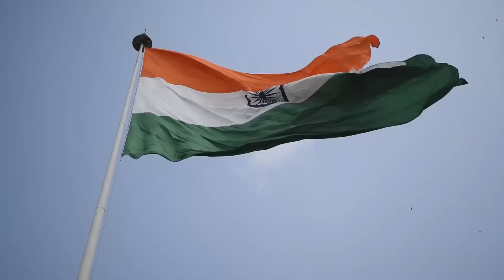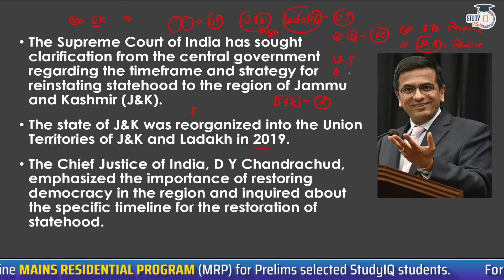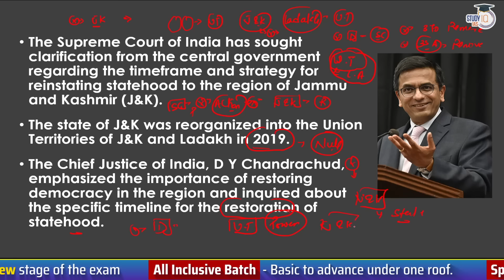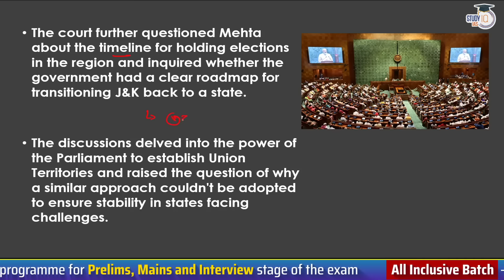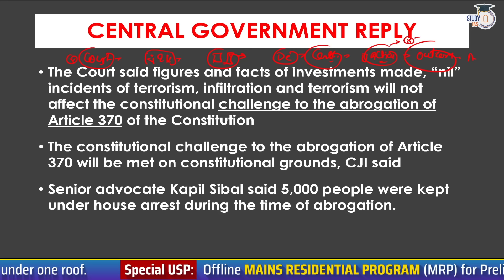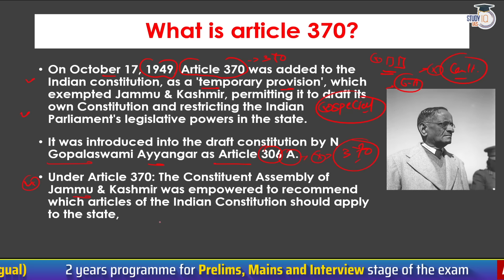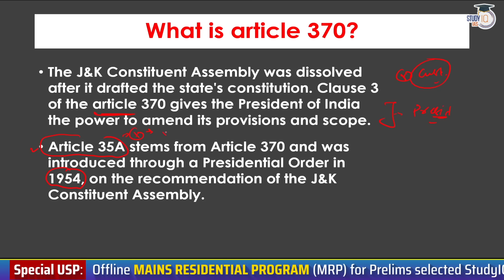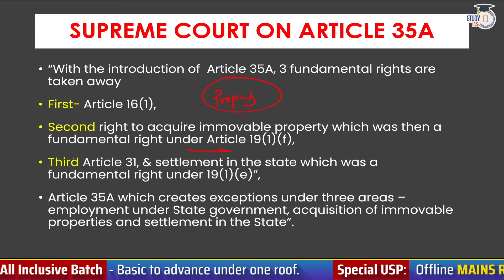Centre tells Supreme Court: Unable to give exact date when J&K Statehood would be restored | UPSC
Classes Starting on 4th Sept 2023 | Daily Live Classes at 8:00 AM